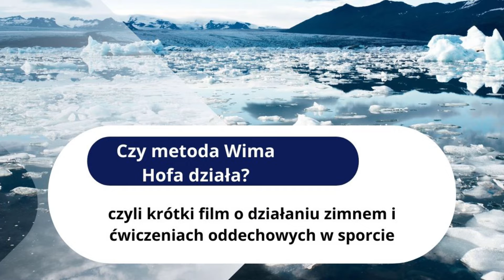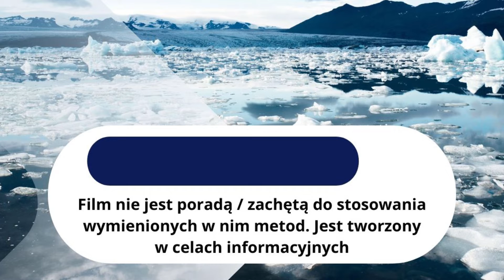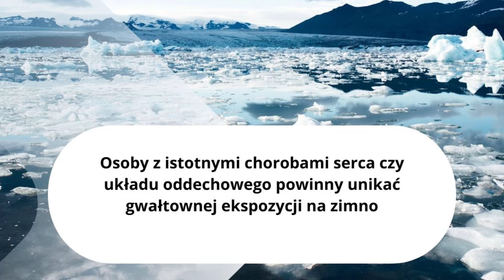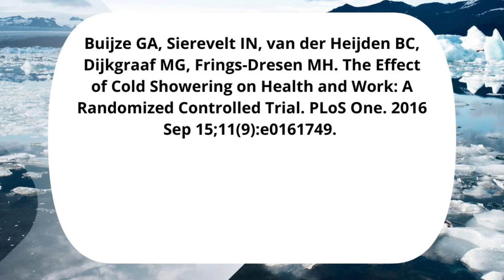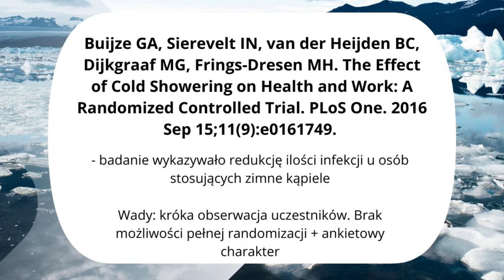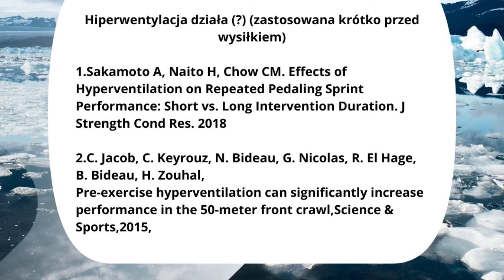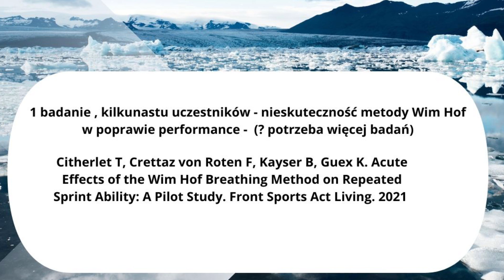Trening zimowy - metoda WIM HOF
w tym filmie na podstawie dowodów naukowych i swojej subiektywnej opinii omawiam metody oddechowe i oparte o ekspozycję na zimno w sporce. Film ma charakter wstępny, zagadnienia będą rozszerzane w następnych odcinkach. Zapraszam.